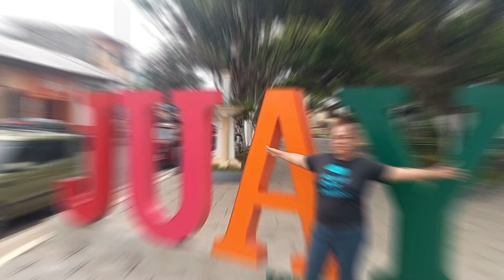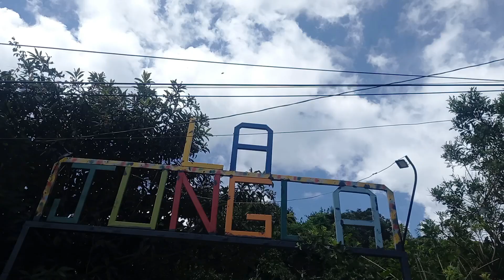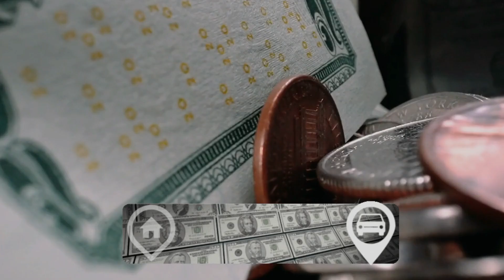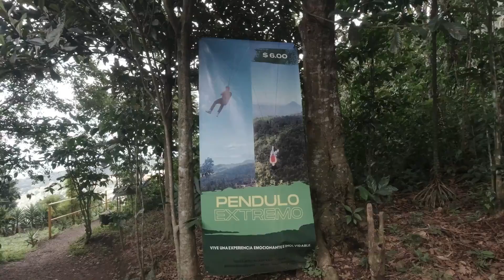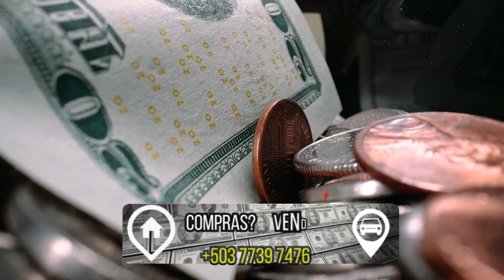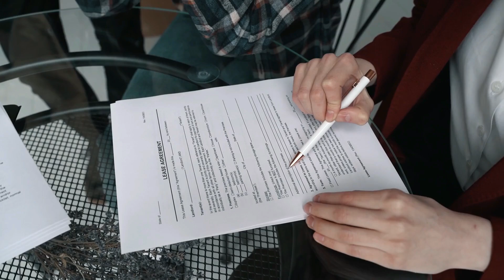🛑LA RUTA TV 🛑I LA JUNGLA I ATACO🇸🇻🇸🇻